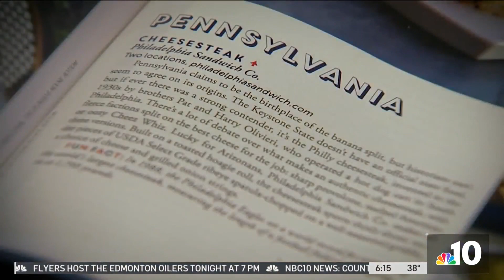This Cheesesteak Spot Brings Taste of Philly to Arizona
The Philadelphia Sandwich Company is decked out in Phillies and Eagles gear while serving up cheesesteaks in Scottsdale, Arizona. NBC10’s Erin Coleman takes a taste and compares the sandwich to those in Philadelphia.